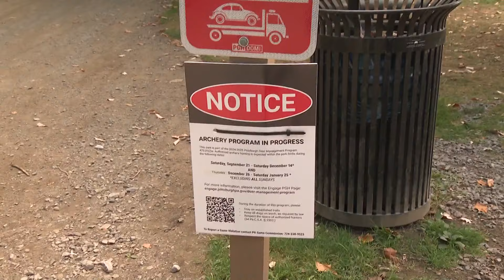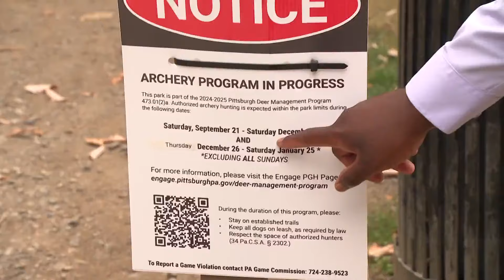Pittsburgh's Deer Management Program resumes in several area parks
Pittsburgh's Deer Management Program started back up on Saturday. KDKA-TV's Chilekasi Adele has more.